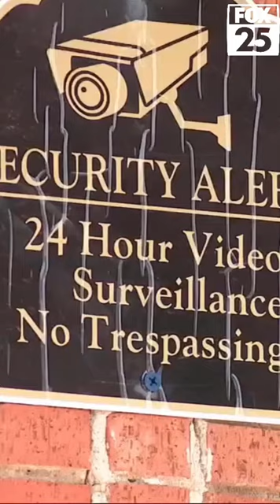Tires & catalytic converter stolen from funeral home vehicle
A funeral home in OKC fell victim to two totally different sets of thieves on the same day who stole tires and a catalytic converter from their company cars.